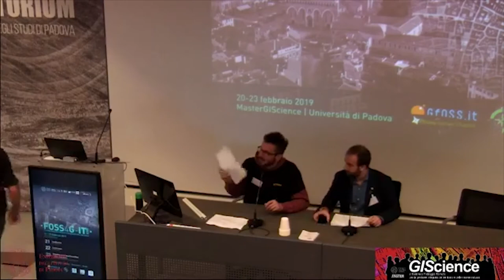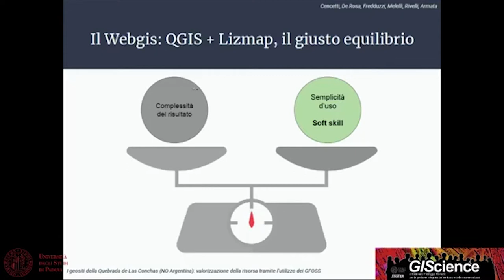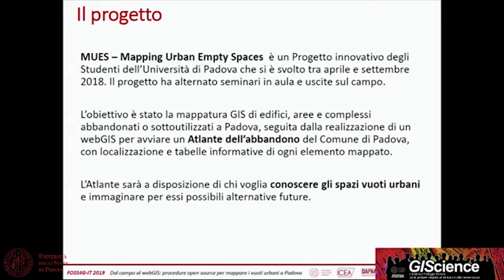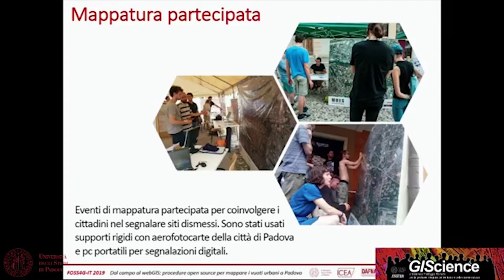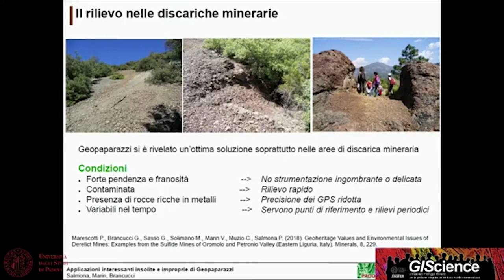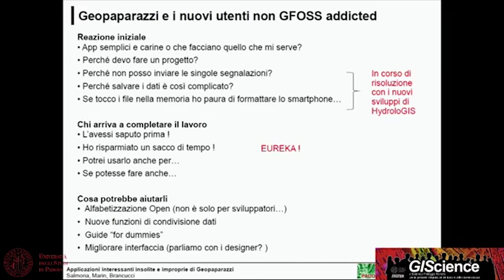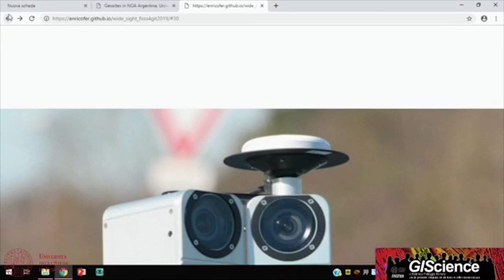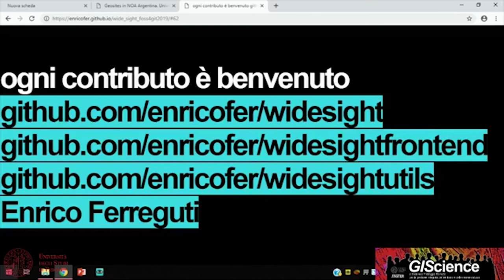Dal crowdmapping alla Citizen Science | FOSS4G-IT2019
Sessione "Dal crowdmapping alla Citizen Science" al FOSS4G-IT2019 di Padova.
Moderano: Daniele Codato e Federico Gianoli
Sono intervenuti:
-I geositi della "Quebrada de Las Conchas"(Salta, NW Argentina): valorizzazione della risorsa tramite l'utilizzo dei GFOSS | Corrado Concetti, Pierluigi De Rosa, Andrea Fredduzzi, Laura Melelli, Felipe Rafael Rivelli ed Ana Carolina Armata
-Dal campo al webGIS: procedure opensource per mappare i vuoti urbani a Padova | Guglielmo Pristeri, Francesca Peroni, Salvatore Pappalardo e Massimo De Marchi
-Applicazioni interessanti insolite e improprie di Geopaparazzi | Gerardo Brancucci, Valentina Marin e Paola Salmona
-Widesight - piattaforma opensource per la gestione, visualizzazione ed estrazione di informazioni geografiche da una database di immagini panoramiche di strada | Enrico Ferreguti

FOSS4G-IT 2019
20-23 febbraio 2019 | Università degli Studi di Padova

Si ringraziano gli organizzatori del convegno:
- Master di II livello in GIScience e SPR per la gestione integrata del territorio e delle risorse naturali | Università degli Studi di Padova;
- Associazione GFOSS;
- ArcheoFOSS;
- OSGEO;
- Openstreetmap Italia;
- Wikimedia Italia.